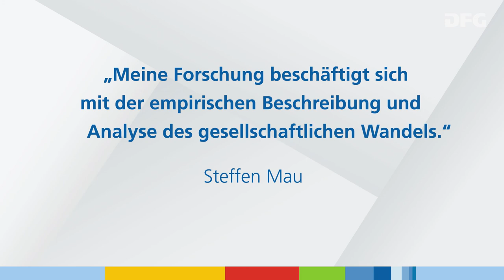Gottfried Wilhelm Leibniz-Preisträger 2021 Steffen Mau im Porträt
Fotos: Humboldt-Universität zu Berlin / Matthias Heyde